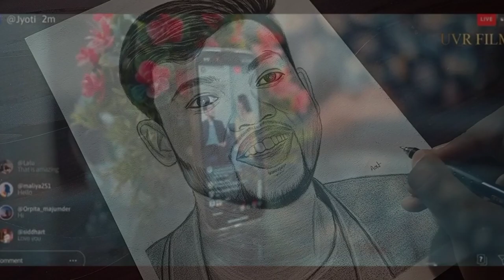Manoj Dey With Jyoti Shree Married ❤️❤️ Manoj Dey Drawing ✨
Manoj Dey With Jyoti Shree Married ❤️❤️ Manoj Dey Drawing ✨ ‎@ManojDey  ‎@jyotishreemahato9527

Artist Gudiya ❤️

Manoj Dey Drawing
Manoj Dey and jyoti Shree married
Manoj Dey sadi